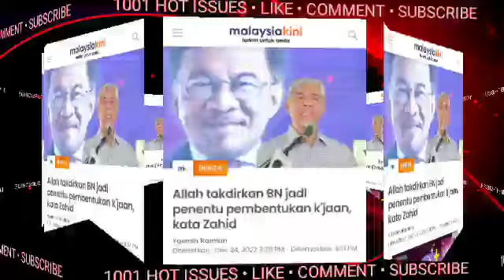TERGEMPAR!! ZAHID BUAT PENGUMUMAN BESAR MENGEJUTKAN